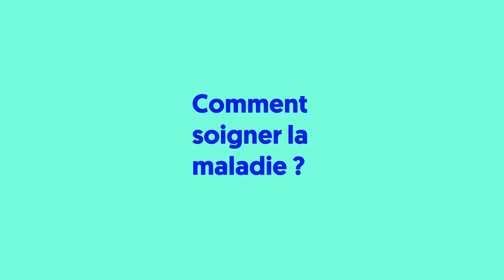Maladie de lapeyronie : quels effets sur l'érection ?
Consultez en ligne et obtenez un traitement en 24h contre les problème d'érection avec
↓ Tout savoir pour soigner la dysfonction érectile ↓

00:00 - Introduction de la vidéo
0:16 : 4 types de symptômes
1:20 : Qui peut-être touché par cette maladie de lapeyronie ?
1:53 : Comment soigner la maladie de lapeyronie ?
2:37 : Comment traiter la déformation du pénis ?
3:22 : Comment traiter la dysfonction érectile ?

LES PROBLEMES D'ERECTION EN QUELQUES CHIFFRES

• 4 millions de français souffrent de problèmes d’érection
• Plus de 75% des hommes atteints de problèmes d’érection ne se traitent pas correctement.

La majorité ne se traitent pas du tout mais beaucoup d’hommes achètent sur Internet sans consulter de médecin des médicaments illégaux et contrefaits 95% du temps, provenant en général d’Europe de l’Est ou d’Inde, beaucoup plus chers que les produits des pharmacies françaises et dangereux pour la santé.

Chez Charles nous avons voulu permettre aux hommes d’accéder à des professionnels de santé français compétents et à des traitements sûrs et efficaces pour régler leurs problèmes d’érection en toute discrétion, depuis chez eux.

TOUT SAVOIR SUR LES PROBLEMES D'ERECTION GRACE AU BLOG

Mots clés relatifs :

Maladie de Lapeyronie
lapeyronie
maladie de lapeyronie traitement naturel
maladie de lapeyronie et viagra
lapeyronie photos
maladie de lapeyronie guérison
maladie de lapeyronie causes
maladie de lapayronie traitement
maladie de lapayronie homépathie
syndrome de lapeyronie
lapeyronie traitement
guérison lapeyronie
problemes d'érection
troubles de l érection
dysfonctionnement erectile
dysfonction eréctile
problème érectile
trouble d'érection
trouble éréction solution
disfonctionnement erectile
probleme pour bander
trouble éréction traitement
trouble éréction homeopathie
trouble éréction medicament
trouble éréction psychologique
trouble éréction 40 ans
probleme erection cause
probleme erection homme
probleme erection stress
probleme d erection chez l homme
probleme erection molle
probleme erection psychologique
probleme pour bander dur
probleme pour bander remede
probleme erection solution
probleme erection alcool
probleme erection fatigue
probleme erection masturbation
probleme erection penetration
probleme erection prostate
probleme maintien erection